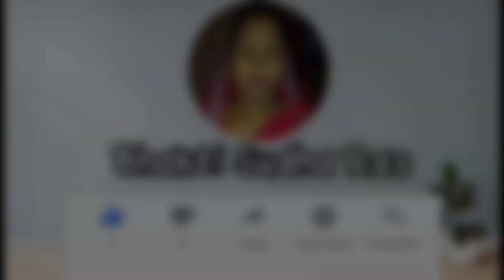Vivah Geet | Awadhi Vivah geet | Dehati Vivah Geet | अवधी विवाह गीत | अमवा के तरे तरे निकरि भवानी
Hello doston!

आज मैं आप सभी के लिए अवधी विवाह गीत लेकर आई हूं। विवाह गीत परंपरा के अनुसार अलग अलग जगहों में अलग अलग रीति रिवाजों के हिसाब से गाये जाते हैं। कहीं पर भोजपुरी विवाह गीत कहीं पर अवधी विवाह गीत कहीं पर मैथिली विवाह गीत आदि प्रकार के विवाह गीत विवाह के शुभ अवसर पर गाये जाते हैं। यदि आप सभी को ये विवाह गीत पसंद आये तो कृपया इसे like👍🏻 करे और comment 🖋️करे, और हमारे channel को subscribe करके हमारी you tube family का हिस्सा बन जाइये🎉🎉🎊🎊